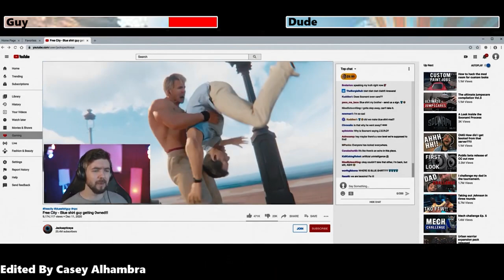Movie review Free Guy